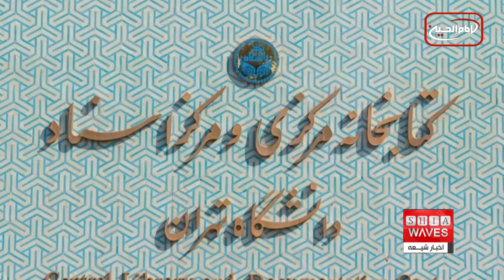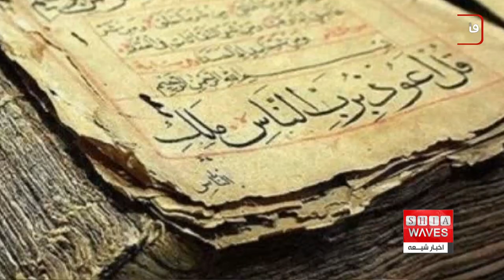نگاهی به چند خبر کوتاه: يكشنبه 18 ديماه 1401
۱)حمله دوباره ارتش سعودی به شمال یمن
2)برگزاری چهل و سومین سالگرد شهادت آیت الله سید حسن شیرازی
3)سازمان ملل کمک‌های نقدی به افغانستان را قطع کرد
4)انتقاد خبرنگاران افغانستان از دسترسی محدود به اطلاعات
5)حذف نسخه های خطی از سایت کتابخانه مرکزی دانشگاه تهران